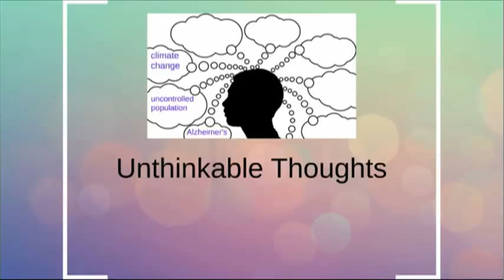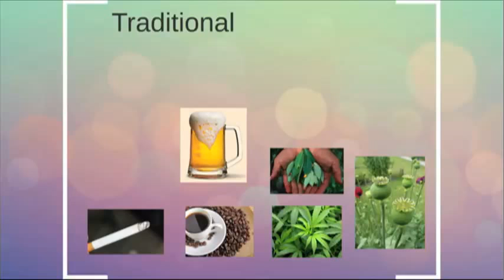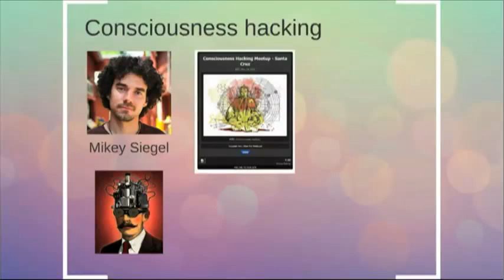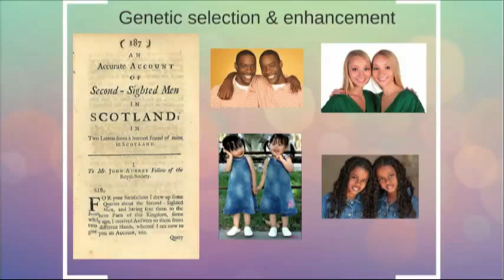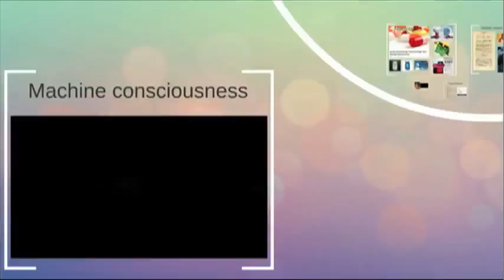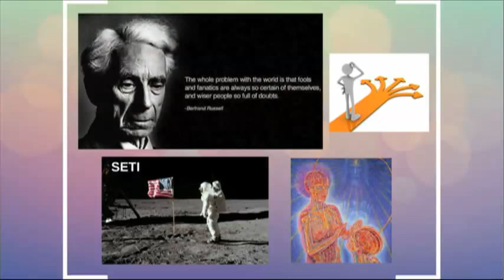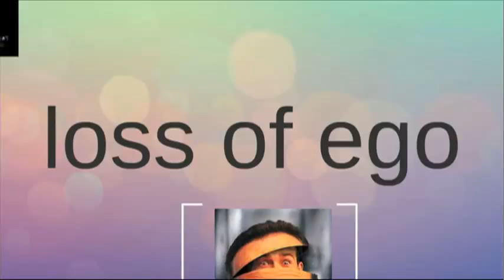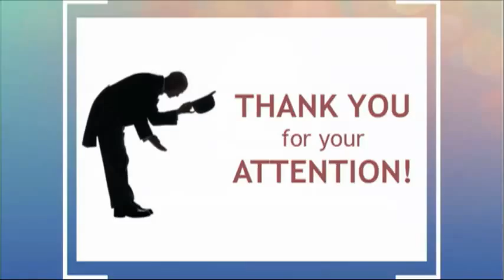Dean Radin - The Future of Consciousness Research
IONS Chief Scientist Dean Radin speaks about psi and consciousness research at the IONS 2015 Conference.

Our new e-course dives deeper into PSI and other fascinating noetic topics.